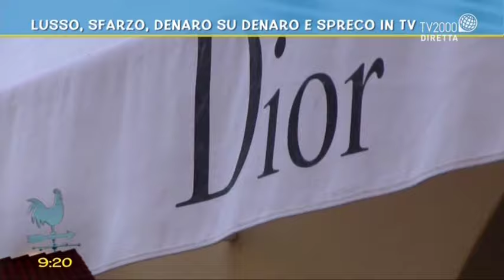Esibizione del lusso sfrenato in tempi di crisi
Da cosa nasce l'ostentazione del lusso? E' il lusso la vera felicità?
Come il Vangelo racconta il denaro.
In studio a Bel tempo si spera l'approfondimento di Don Marco Pozza, Cappellano Carcere “Due Palazzi” – Padova, e di Stefano Zecchi, filosofo e scrittore